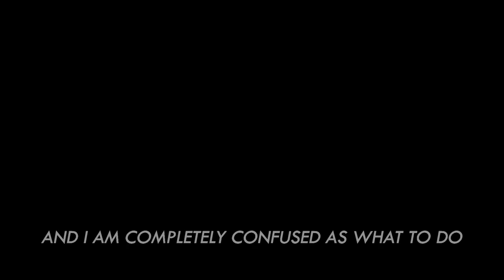Every 10th Standard Student Must Know This | Which Stream/Career To Choose In College | BeerBiceps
What’s good guys! Today’s video is all about how  to go about choosing a stream post your 10th standard exams and what to choose after 10th. This was a subscriber meet-up that I had done at Pune where I met a confused student who asked me for some advice on how to go about making career decisions as a 15 year old. This video is important to you if you are in school or just on the crossroads of finishing school & starting your journey in the world as a college student. I talk about  why it is okay to have confusion about career & which stream to choose after 10th stream. Due to the archaic education system in India, we have to choose between 3 streams- science or commerce or arts which is why most of us need some career guidance at this juncture in our lives.

BeerBiceps - YouTube's first India specific fitness, health, lifestyle, fashion, men's grooming and personality development channel